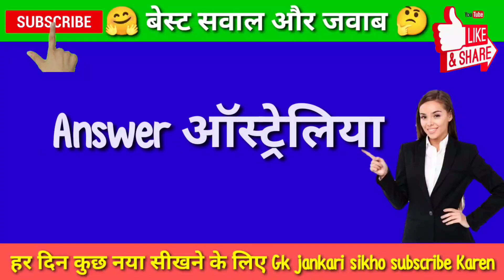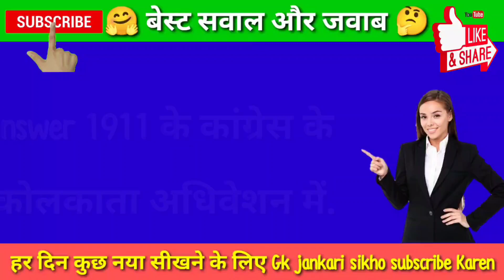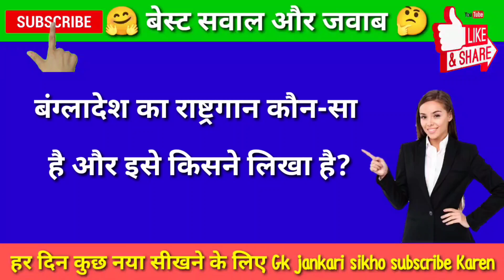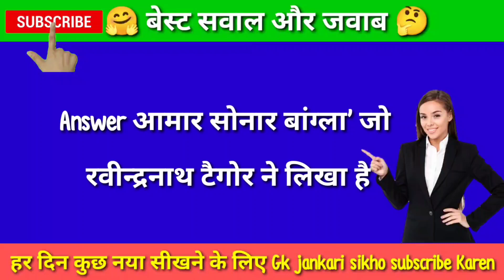Top 30 General knowledge Question and answer in Hindi 2023 | सामान्य ज्ञान प्रश्नोत्तरी 2023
Top 1000 General knowledge Question and answer in Hindi 2023 | सामान्य ज्ञान प्रश्नोत्तरी 2023 in Hindi 2023 | सामान्य ज्ञान प्रश्नोत्तरी 2023